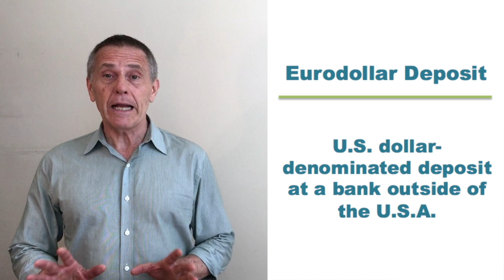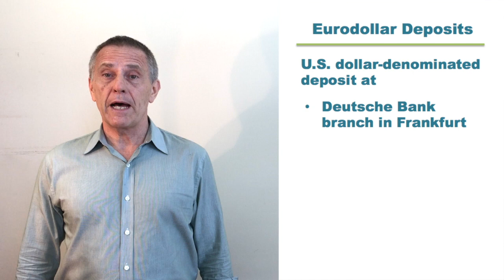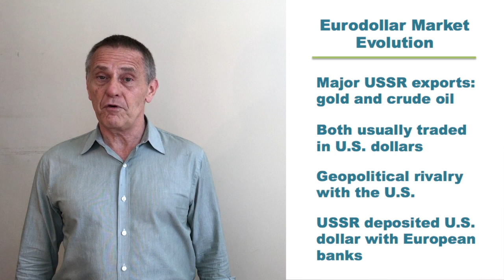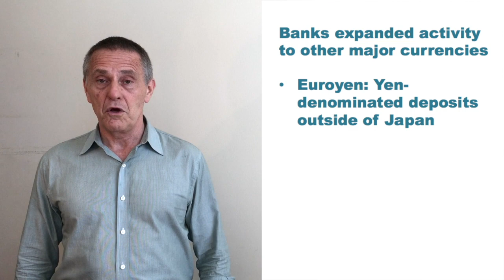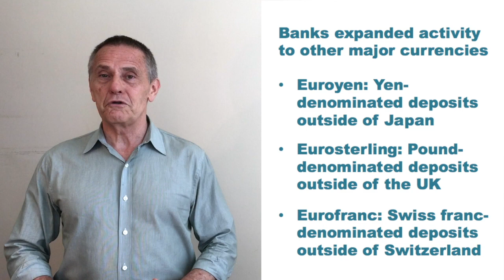Eurodollars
This video introduces viewers to the basics of Eurodollar deposits. The presentation provides viewers with an explanation of what Eurodollars are, the factors that lead to the development of the Eurodollar market and the reasons that facilitated its growth over time.